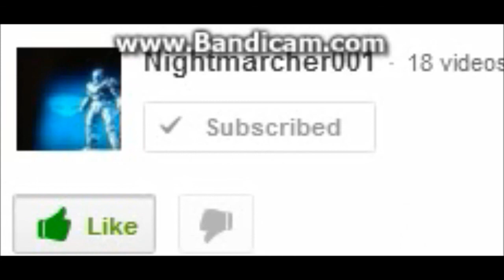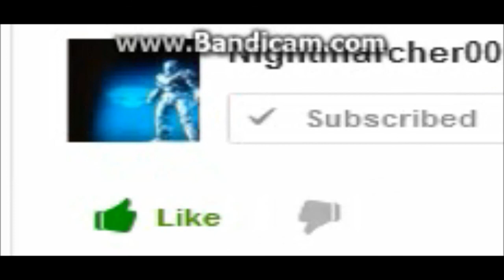Let's Play Frontline tactics Ep. 1 Birth of the Marchers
The birth of the marchers and much more.
We will take on missions and succeed.
BRING IT!!!